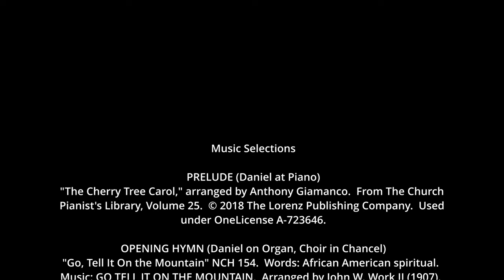December 31,2023 Sunday Service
Music Selections

PRELUDE (Daniel at Piano)
"The Cherry Tree Carol," arranged by Anthony Giamanco.  From The Church
under OneLicense A-723646.

OPENING HYMN (Daniel on Organ, Choir in Chancel)
"Go, Tell It On the Mountain" NCH 154.  Words: African American spiritual.
Music: GO TELL IT ON THE MOUNTAIN.  Arranged by John W. Work II (1907).
under OneLicense A-723646.

ANTHEM (Daniel at Piano, Choir on Steps)
"Children, Go Where I Send Thee."  African American Spiritual.  Arranged by
Daniel Rose.

PRAYER RESPONSE (Daniel at Organ, Choir in Chancel)
"Behold, I Make All Things New" by John L. Bell.
WGRG (North America).  Used under OneLicense A-723646.

OFFERTORY (Daniel at Piano, Carey Center)
Corporation.  Used under OneLicense A-723646.

DOXOLOGY (Daniel at Organ, Choir in Chancel)
"Praise God from Whom All Blessings Flow." Words: Thomas Ken (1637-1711)
Music: OLD HUNDREDTH, attr. Louis Bourgeois, in “Genevan Psalter,” 1551.
Public Domain.

CLOSING HYMN (Daniel at Organ, Choir in Chancel)
"Ring Out the Old, Ring in the New."  Words: Lord Alfred Tennyson.  Music:
WALTHAM by John Baptiste Calkin.  Public Domain.

POSTLUDE (Daniel at Piano)
"Auld Lang Syne."  Tune:  AULD LANG SYNE.  Traditional Scottish Air.  Public
Domain.